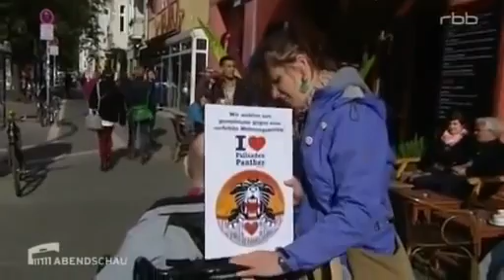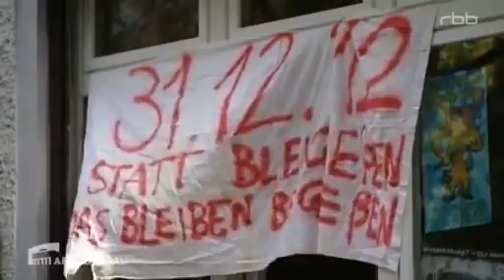RBB Abendschau 22.09.2012: Demo gegen Mietenpolitik und Sozialkürzungen